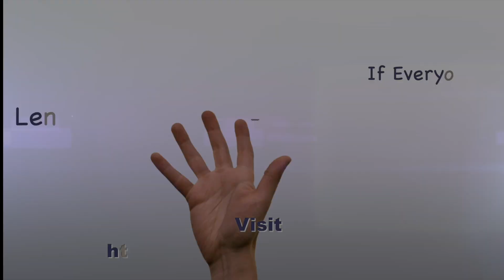Salute to Lou Boria from Apopka